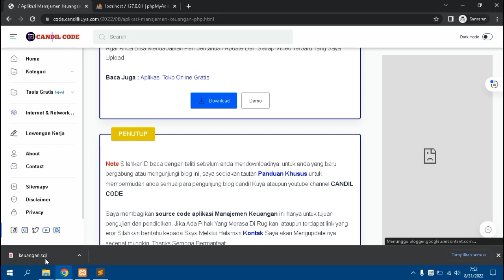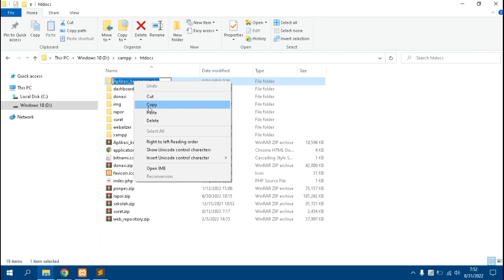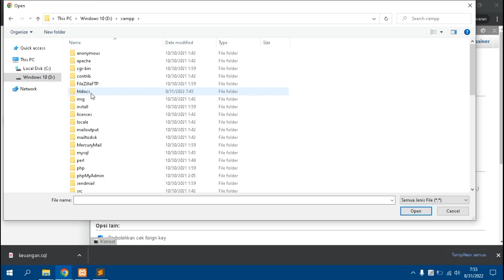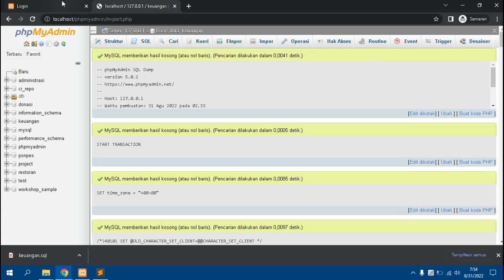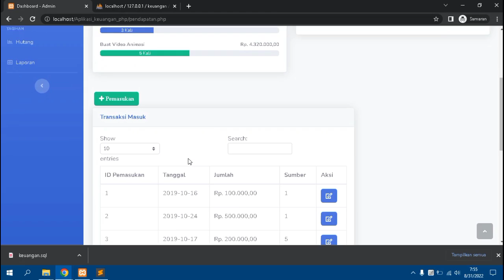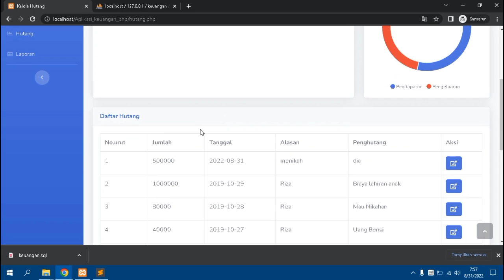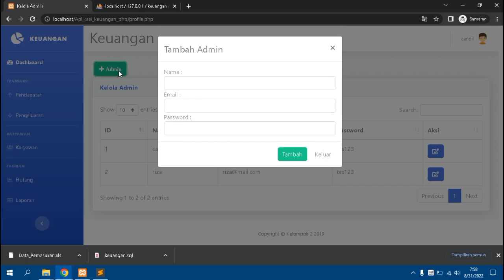Aplikasi Manajemen Keuangan Bisnis PHP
Dalam Channel Candil Code ini, anda dapat menemukan berbagai source code aplikasi yang dapat anda gunakan baik untuk mempelajari bagaimana membuat sebuah aplikasi maupun anda gunakan untuk memenuhi kebutuhan bisnis anda, salah satunya aplikasi manajemen keuangan ini.